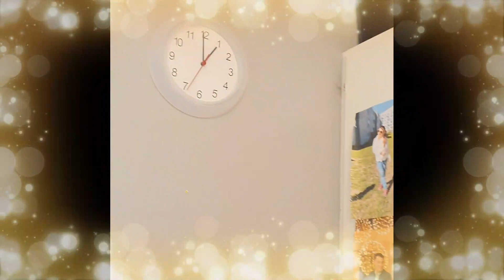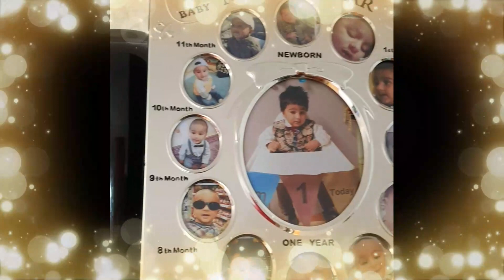Home tour Vlog#4